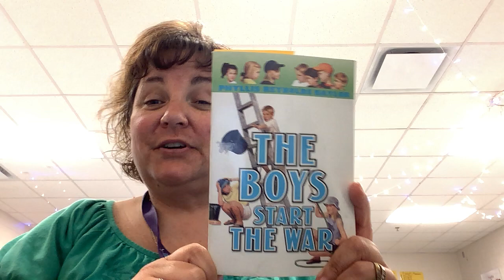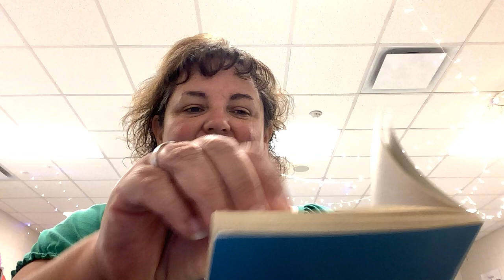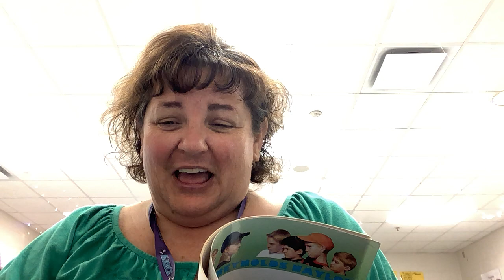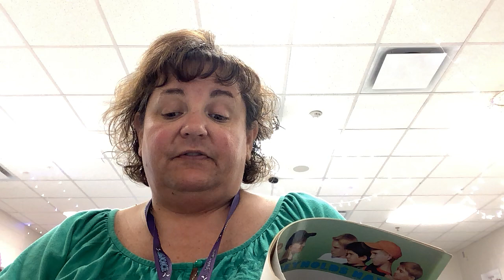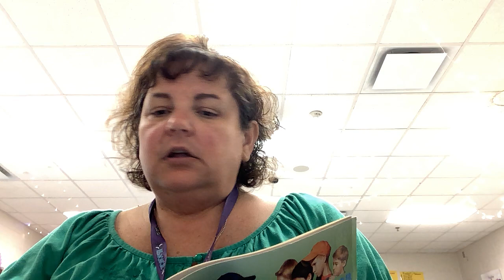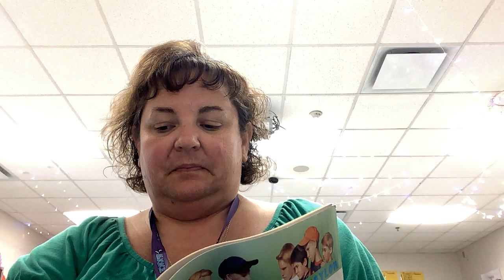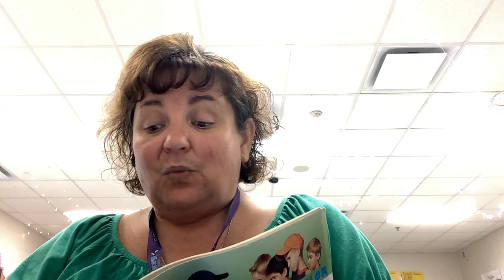The Boys Start the War- Chapter 1